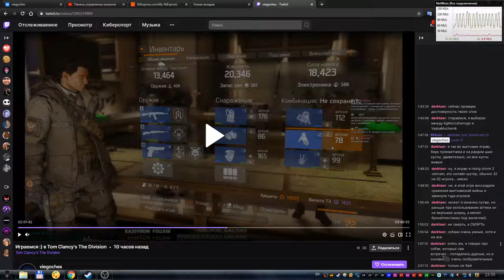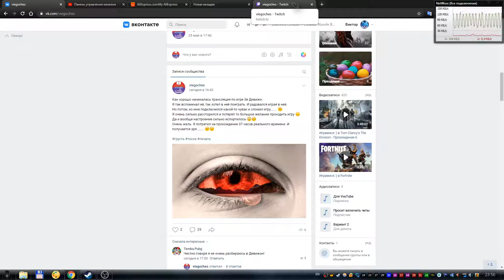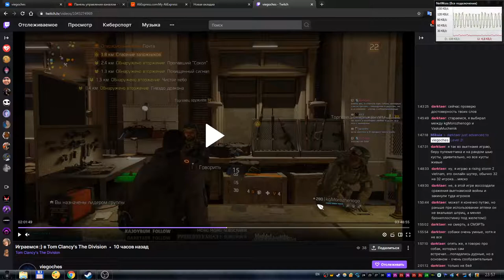Почему я не буду продолжать играть в Tom Clancy's The Division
Видео расскажет вам о том почему я больше не буду проходить Tom Clancy's The Division.
Если и буду, то не скоро.
А всё из-за того что какой-то читер подключился ко мне, что-то сделал с моей игрой и отключился.
Так что будьте осторожны когда к вам кто-то подключается.